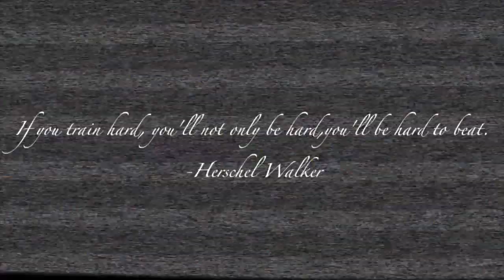NCAA 13 Road to Glory MINI MOVIE: WR Maurice Davis - Ep.7 - College Choice (HD)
**THIS VIDEO AS MAJOR QUALITY PROBLEMS! THIS WAS WHEN I WAS HAVING PROBLEMS WITH MY EDITING SOFTWARE! I AM SORRY!**

Hope you guys enjoy this little Mix i put together for Mo Davis' College Choice! IM REALLY EXCITED TO START THE SEASON! HOPEFULLY YOU GUYS ARE TOO!

Last Video:

Beat by: TopMass